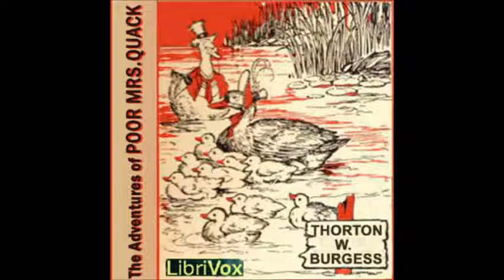The Adventures of Poor Mrs. Quack by Thornton W. Burgess - 5. Peter Learns More of Mrs. Quack's...